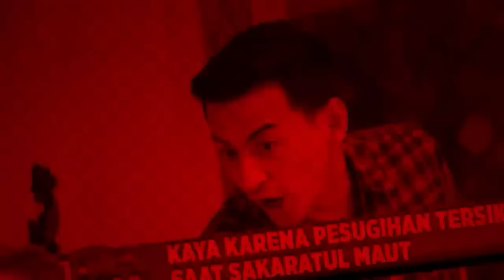BEGINILAH AZAB AKIBAT NGIDAM RUDAL MAJIKAN SENDIRI !